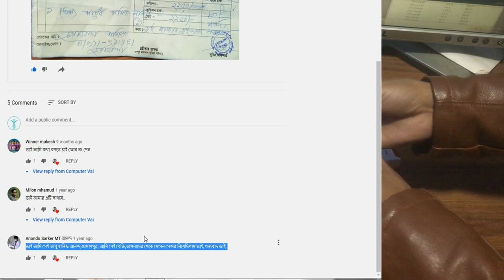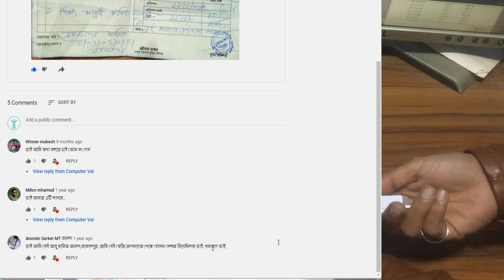চুরি অসম্ভব যদি থাকে Motion Sensor Security Alarm System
আর নয় দোকান/ বাসা-বাড়ি/ অফিস চুরির ভয়। সিস্টেম এক্টিভ অবস্থায় চোর ঘরে ঢুকলেই উচ্চ শব্দে অ্যালার্ম বাজবে।
Price 1500Taka
Chuadanga
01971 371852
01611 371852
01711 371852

security tag shoes,
best home security,
shop siren,
security alarm,
shop shutter alarm,
best home security system,
gsm security system,
best security system,
top security systems,
gsm shutter security,
home security,
home security system,
best home security,
home security tips,
security system,
diy home security,
smart home security,
home security advice,
home security gadgets,
wireless home security,
diy security,
best home security systems,
best security system for home,
চোর ধরার মেশিন,
চোর ধরার উপায়,
চোর ধরার ডিভাইস,
চোর ধরার কৌশল,
চোর ধরার এলার্ম,
চোর ধরার মেশিন তৈরি,
চোর ধরা,চোর ধরার উপায়,
চোর ধরার যন্ত্র,
চোর ধরার সার্কিট,
চোর ধরার সহজ উপায়,
চোর ধরার ম্যাজিক লাইট,
চোর ধরার নতুন কৌশল,
চোর ধরার মেশিন কি,